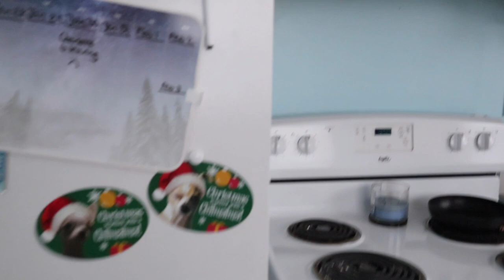Casual Winter BBQ in YYT l Amandaandlola VLOGS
Well friends, I have had the first real big BBQ of the season,.  It was so nice to be able to do this for Mariana's friends and get to spend time with them.
Follow Indigena

Musical Friend

Wanna Send me Mail:

Amanda Greeley
25 Goodridge Street